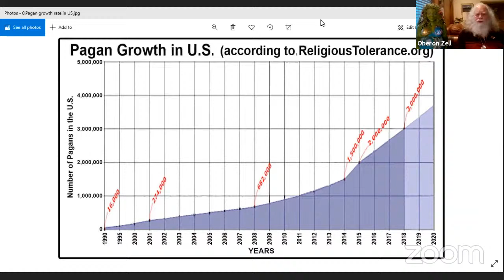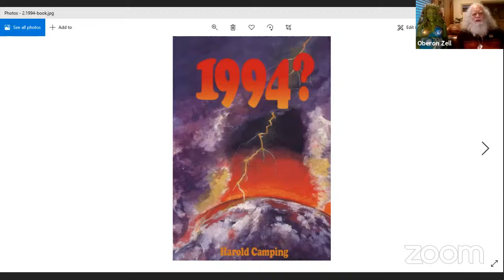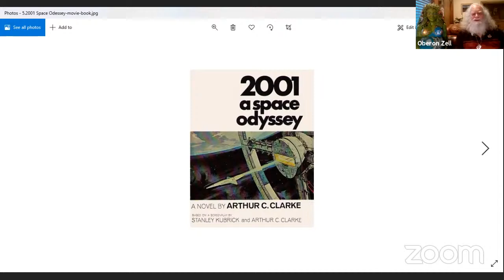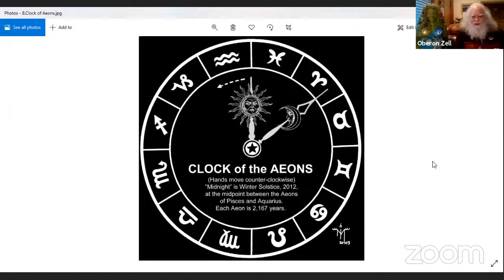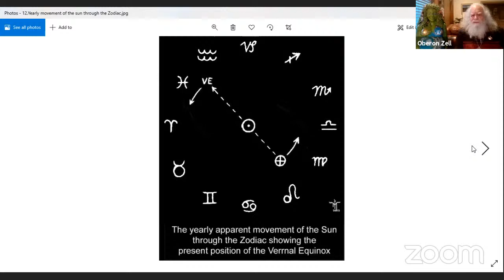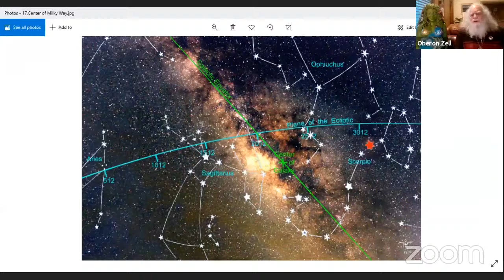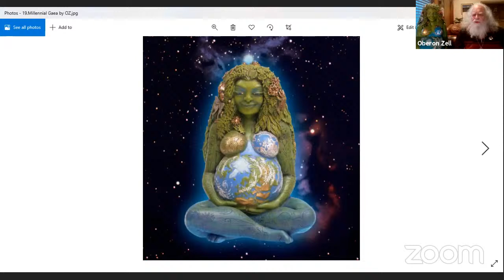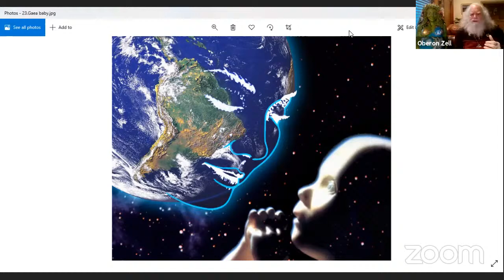Ides of Oberon - Dating the Future by Oberon Zell, sponsored by Pagan World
Ides of Oberon - Dating the Future by Oberon Zell,  sponsored by Pagan World Oberon Zell will offer insight into the Pagan Community, Pagan World Project and the astrological history of the Age of Aquarius